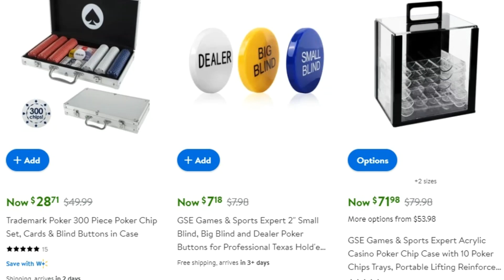Black Friday Poker Bonanza at Walmart: Unveiling Incredible Deals on Poker Sets and More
Get ready for an exclusive peek at Walmart's Black Friday surprise! Join us as we explore the exciting range of poker-themed goods now available at Walmart, from discounted poker chip sets and kits to fun poker-themed socks and cards.

Discover the perfect gifts for poker enthusiasts or elevate your game nights with these incredible deals! Don't miss out on these limited-time offers - let's dive into the world of discounted poker gear at Walmart this Black Friday!

PLEASE NOTE: You need to be the legal age to gamble, always set your limits and when the fun stops stop.